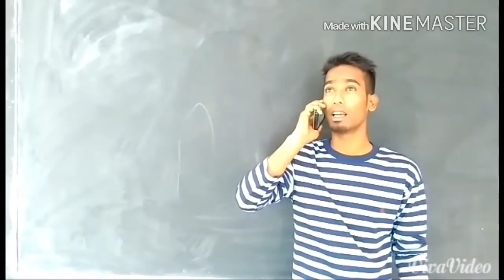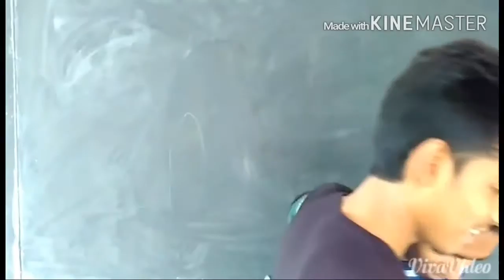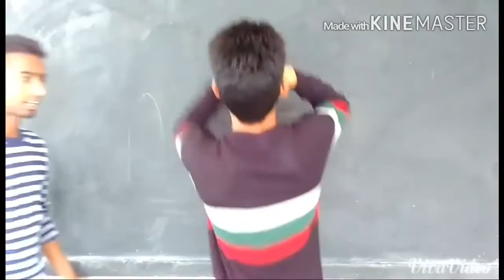Apne Hyderabadi Pheku's | Laundpana Factory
ACTORS:
Taufeeq shaik
Arshad khan

VIDEOGRAPHY:
Abdul Moheed

EDITING:
Abdul Aziz